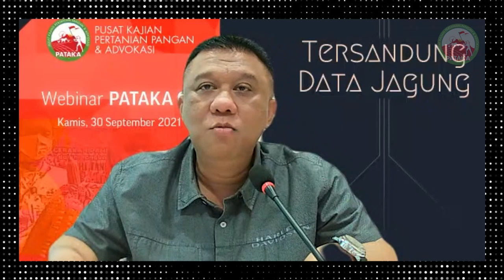Peternak Layer Senang Self Mixing | Tri Hardiyanto (Ketua Dewan Pembina GOPAN)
Ada semangat positif untuk memperbaiki keadaan sehingga pada eksekusi. Perbedaan peternak layer suka self mixing sedangkan broiler tidak. Pada saat bahan baku terlalu mahal, mereka membeli pakan jadi. Tetapi...

Video ini diambil pada acara Webinar PATAKA 63, dengan tema "TERSANDUNG DATA JAGUNG".

Acara dilaksanakan pada Kamis, 30 September 2021.

TELEPON:
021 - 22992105